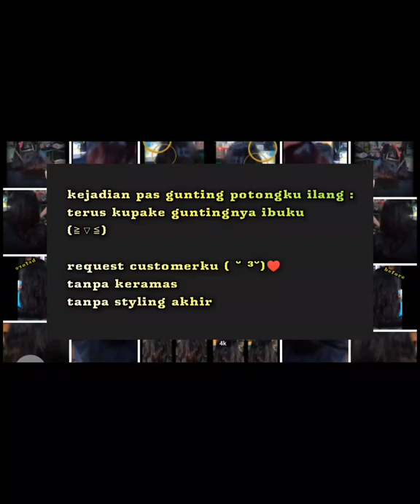SalonCupid Jogja Indonesia 20220901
Song title :
"Layang-layang"